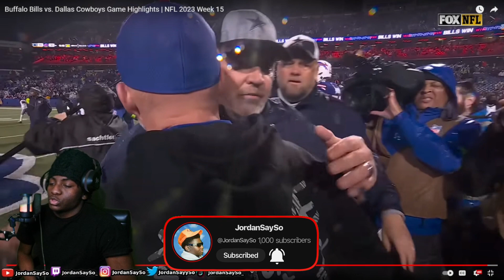THEY IN PLAYOFFS FORM! Buffalo Bills vs. Dallas Cowboys Game Highlights REACTION!